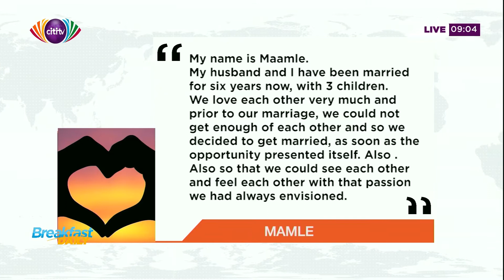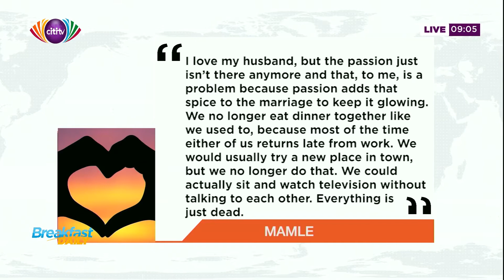How to rekindle the passion in your marriage | Breakfast Daily